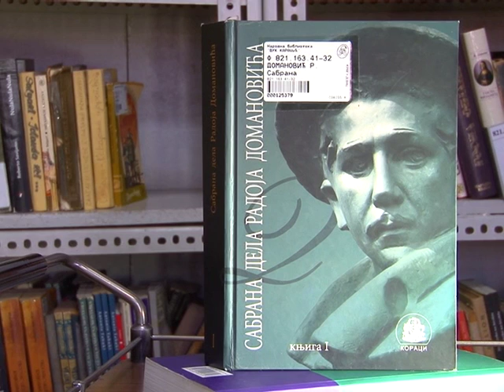О ВРХУНЦИМА УМЕТНИЧКОГ СТВАРАЛАШТВА РАДОЈА ДОМАНОВИЋА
Радоје Домановић (1873, Овсиште код Тополе - 1908, Београд)

О највећем српском сатиричару, на вечери посвећеној 130. годишњици од његовог рођења, у Народној библиотеци „Вук Караџић“ о судбини српског реализма, Радоју Домановићу и врхунцима његовог уметничког стваралаштва 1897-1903. говорио је мр Дејан Обрадовић (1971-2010), историчар.
Поводом 130 година од његовог рођења, Народна библиотека „Вук Караџић“, организовала је 18. децембра 2003. предавање на тему „Судбина сатиричара“.